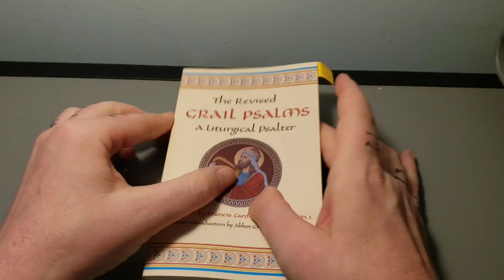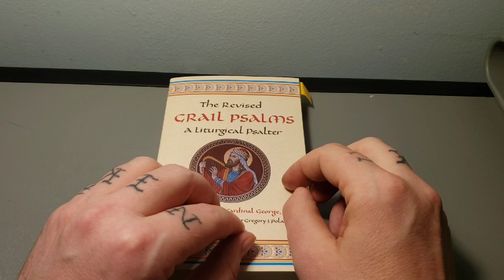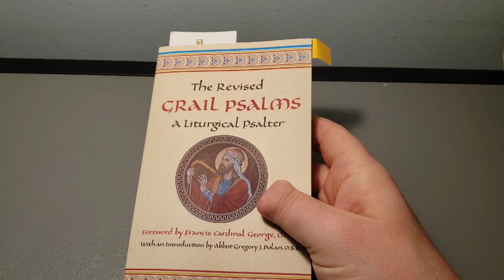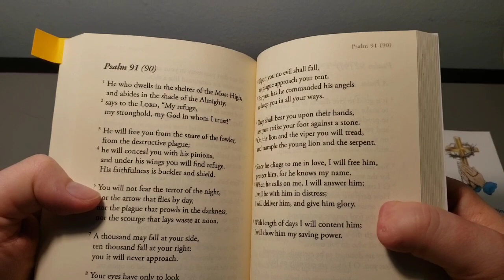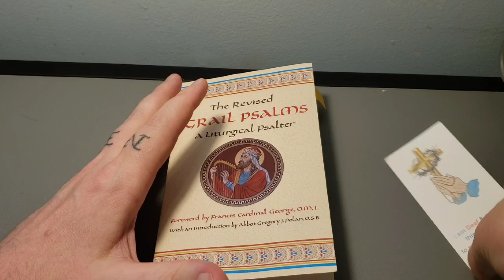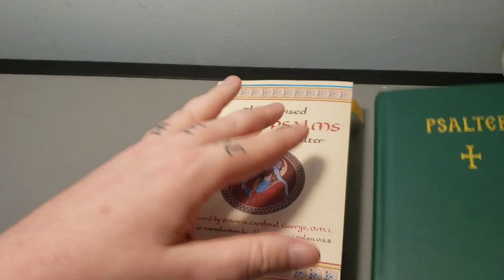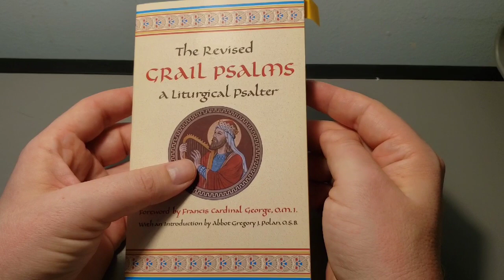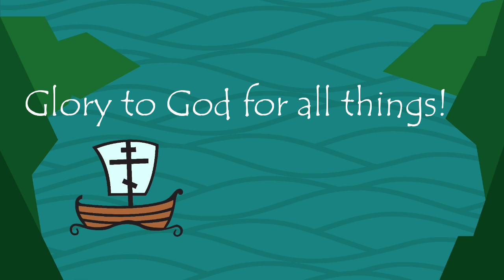Grail Psalms!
It's no secret, I LOVE the psalms, and, being a fan of well metered poetic translations, this one is in my personal top three. Though produced by a roman catholic Benedictine monastery, it's a fantastic, nay, LOVELY translation.
Exclusive content!